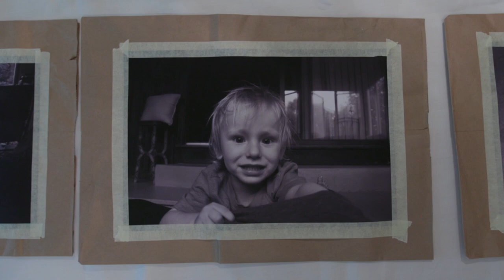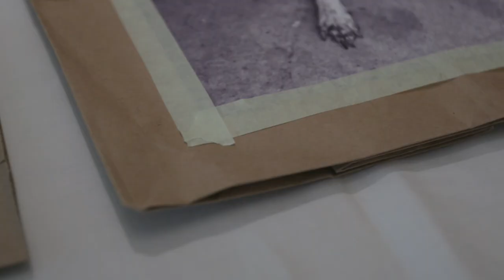Meet the Artist - Katie Lillard 2019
Introduction to Delaware artist Katie Lillard. Selected pieces of her work will be on display during July 2019, at the Mezzanine Gallery in Wilmington, Delaware.